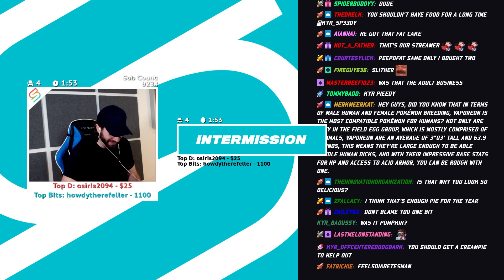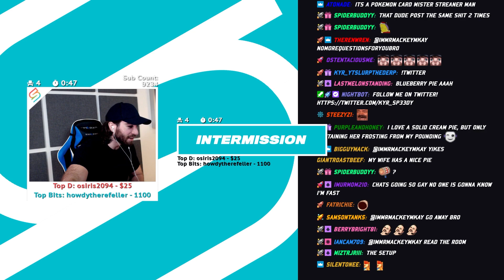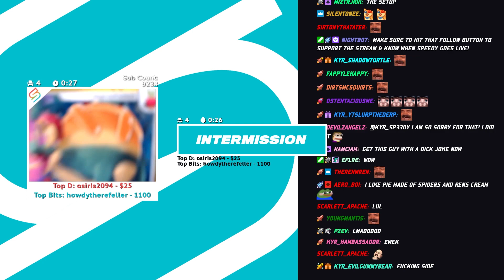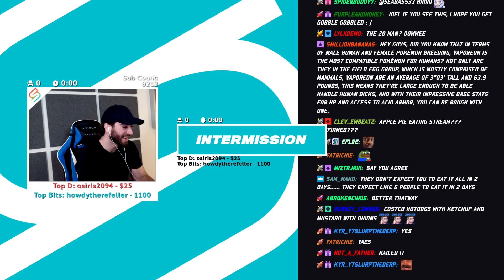Muted, Blocked, and Reported! - Vanguard with The Crew!